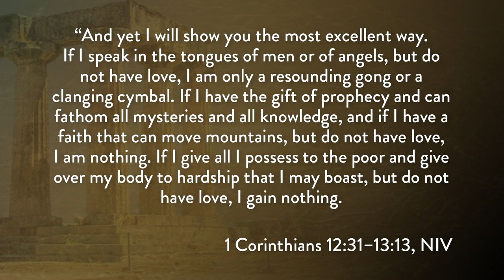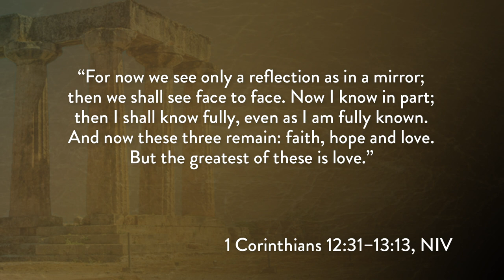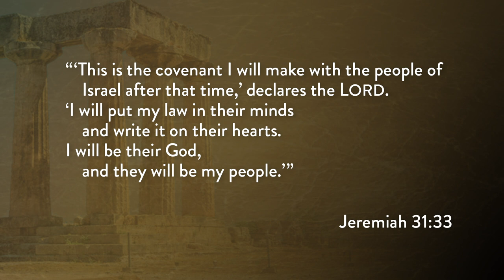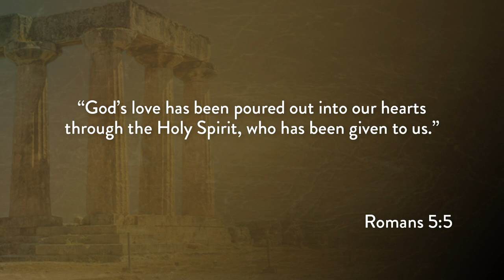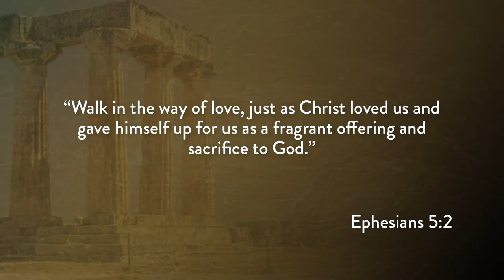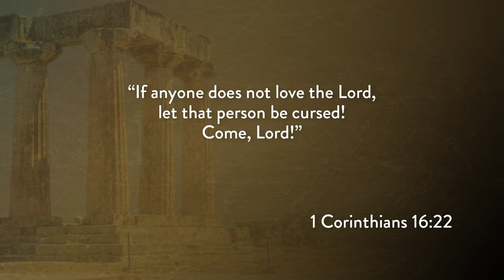1 Corinthians 13: Why Love Matters | Paul D. Gardner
1 Corinthians 13 describes love as a way of life, lived in imitation of Jesus Christ, that is focused not on oneself but on the “other” and his or her good.

Love is about action, how a person lives for the Lord and obeys him and how a person lives for others and serves them.

Yet it is also about being. This is because its foundation is in God who is love, and in Christ who shows that love.